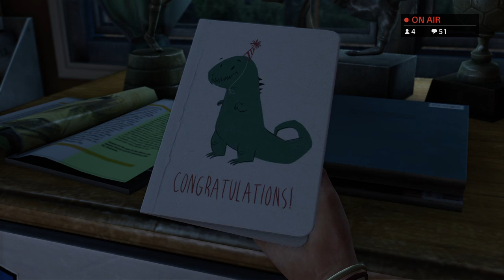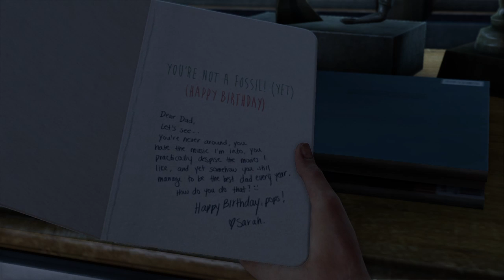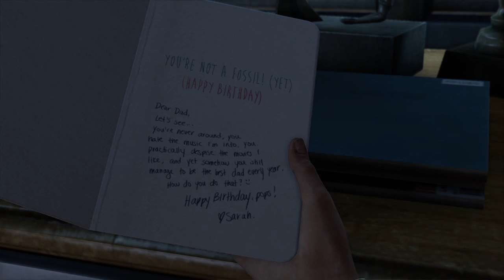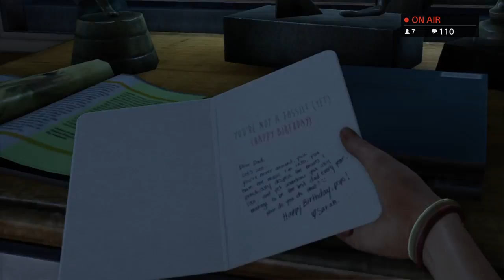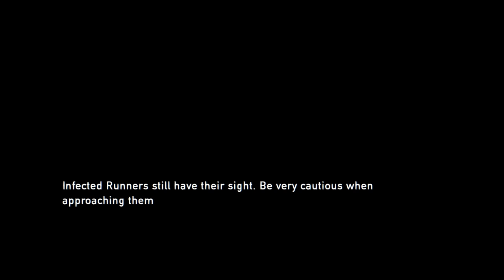The Last Of Us Factions